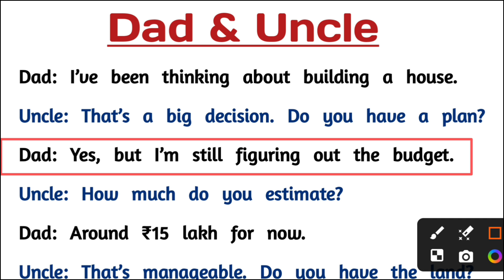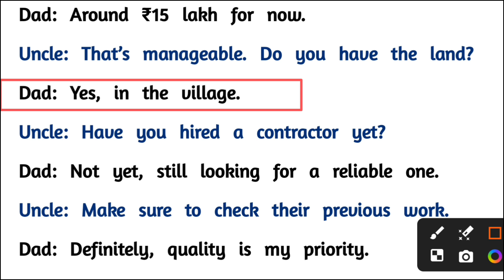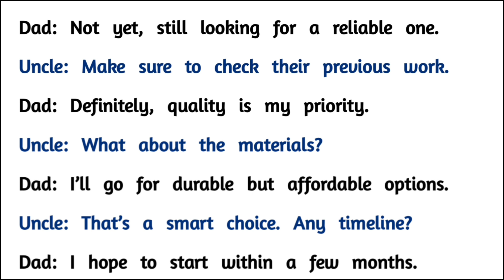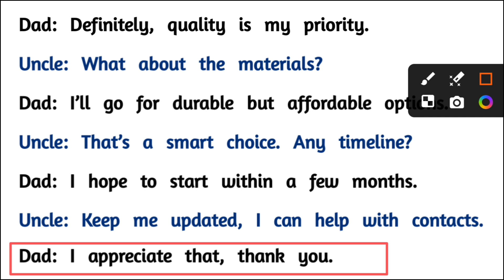Dialogue writing between Dad and Uncle in English